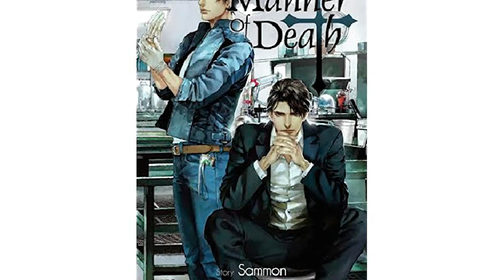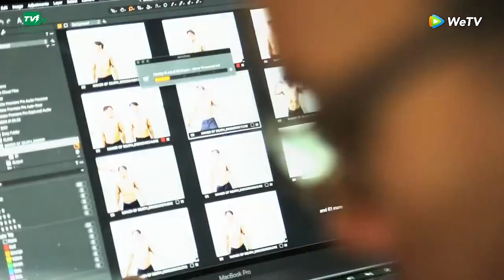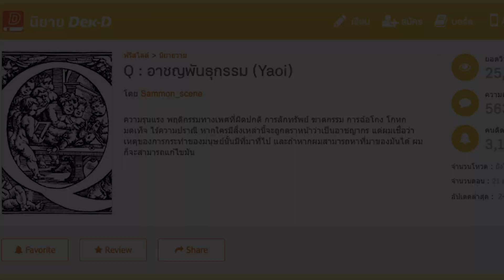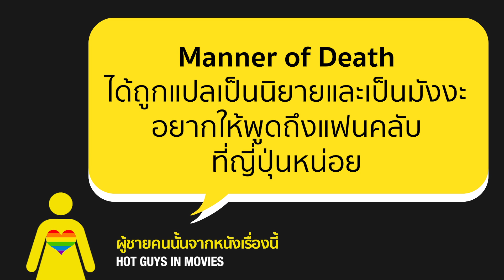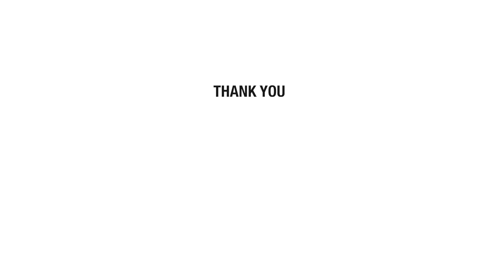[Eng Sub] Manner Of Death Interview with Sammon สัมภาษณ์ พฤติการณ์ที่ตาย กับคุณ Sammon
ผู้ชายคนนั้นจากหนังเรื่องนี้ ได้มีโอกาสสัมภาษณ์ Exclusive กับคุณหมอแซม พญ. อิสรีย์ ศิริวรรณกุลธร หรือ Sammon ผู้แต่งเรื่อง พฤติการณ์ที่ตาย MannerOfDeath ถึงที่มา แรงบันดาลใจ และเรื่องราวผลงานต่างๆ ของเธอ รวมถึงหากซีรีส์ได้รับการดัดแปลงเป็นเวอร์ชั่นฮอลลีวู้ดอยากให้ใครมารับบท!!

HGIM have an exclusive interview with the author of พฤติการณ์ที่ตาย MannerOfDeath Dr. Sammon (Isaree Siriwankulthon) about her inspiration and her other works. And if Manner of Death has a chance to remake to the Hollywood version who is her dream cast!!

thankyou Turkish sub by Squaw (maxtul_thekings)

Japanese sub by MaxTul JFC

Traditional Chinese sub by 台湾のNAKAMA_Vicky @2tVickyyuki

Every Monday 20.00 PM on WeTVth

ผู้ชายคนนั้นจากหนังเรื่องนี้ Hotguyinthemovies
เพจศิลปะและและบันเทิง ที่สนับสนุนเรื่องสิทธิความเท่าเทียมกันในความหลากหลายทางเพศ
นำเสนอเรื่องราวเกี่ยวกับข่าวสารวงการภาพยนตร์ ทั้งไทยและต่างประเทศ รวมถึงเรื่องไลฟ์สไตล์ และประเด็นทางสังคม